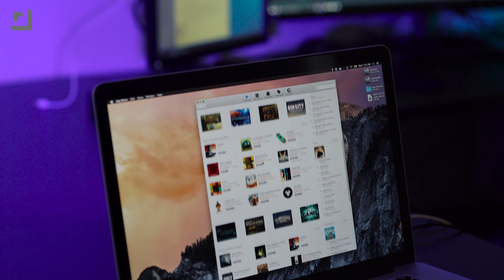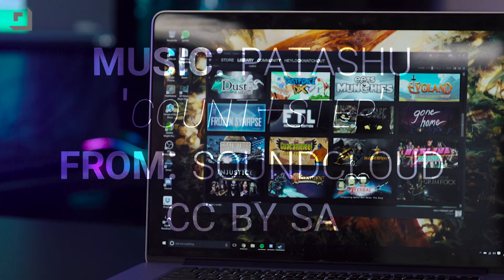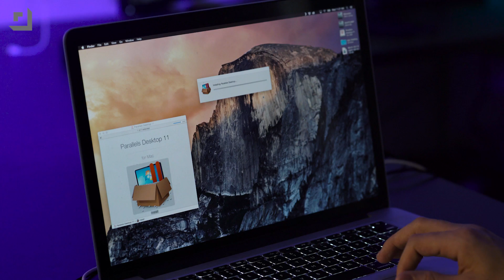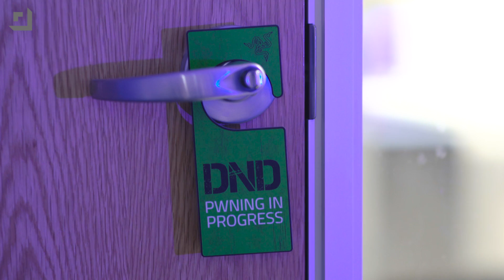Can You Game on a Mac?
Can you game on a Mac? History would tell you no, but the facts will tell you yes. These days, there's more than a few things to play on the Mac and those numbers grow in Boot Camp.